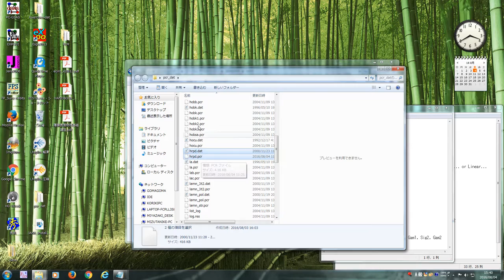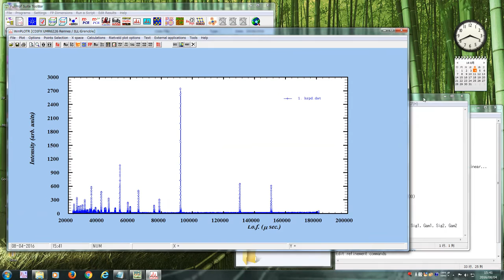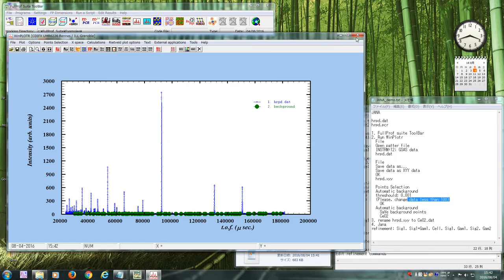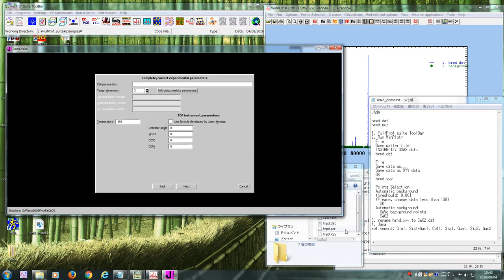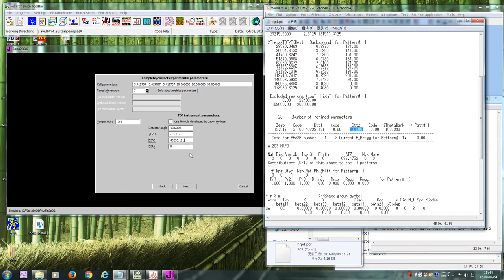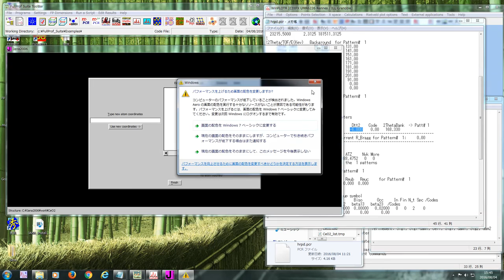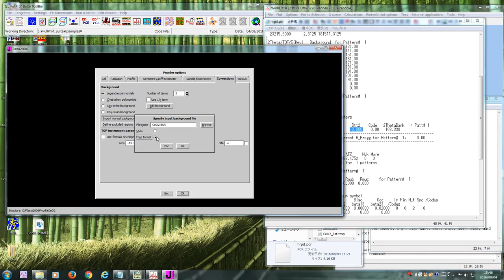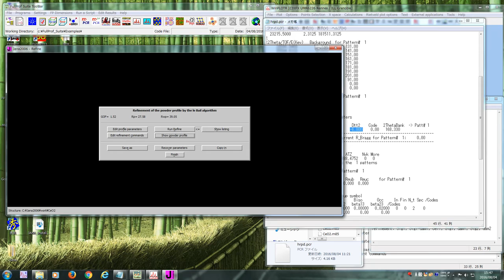JANA (input file setting)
JANA

pcr_dat
hrpd.dat
hrpd.pcr

1. FullProf suite ToolBar
2. Run WinPlotr
  File
  Open patter file
  INSTRM=12: GSAS data
  hrpd.dat

  File
  Save data as...
  Save data as XYY data
  OK
  hrpd.xyy

  Points Selection
  Automatic background
  Background threshould: 0.001
  (Please, change data less than 100)
    OK
  Automatic background
    SaVe background points
    CeO2
3. rename hrpd.xyy to CeO2.dat
Then,  Jana